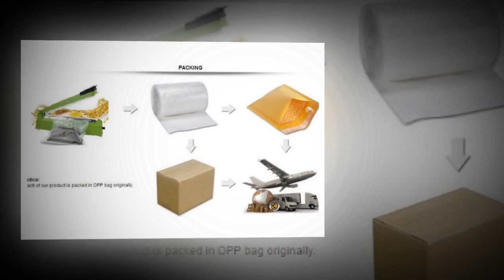Solar System Wall Stickers For Bedroom Living Room Decorative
Solar System Wall Stickers For Bedroom Living Room Decorative. Please shop our impressive selection of large wall art pieces and canvas prints to make a BIG statement in any room. ... Different types of Canvas Art design are available here.
# canvas posters
# canva infographic
# canva resume,
# wall canvas,
# print for canvas ,